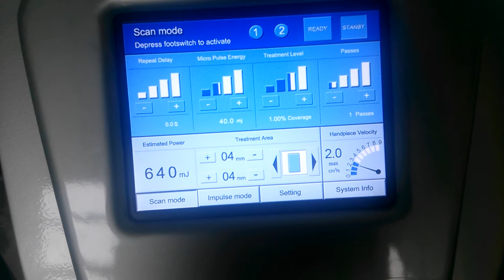Vaginal tightening ---1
Skype: annyanny4037
Warmly welcome to visit our factory any time. : ) We will waiting you at airport. : )